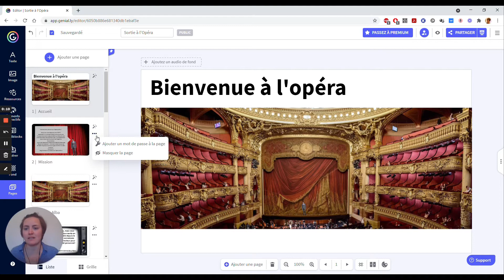Mon astuce de gamification avec Genially : Mot de Passe | Edulab, Ambassadeur Genially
Découvrez l’une des astuces de gamification Genially avec Edulab
Quelle est votre astuce ? Racontez-nous !

Les contenus les plus spectaculaires, visuels et efficaces que vous n’ayez jamais créés
Genially: Un unique outil pour créer tout type d'incroyables contenus.
Emmenez vers une autre dimension vos créations avec de l'interactivité et de l'animation.

Il n'a jamais été si facile de créer des histoires qui augmenteront l'engagement et que votre public adorera.